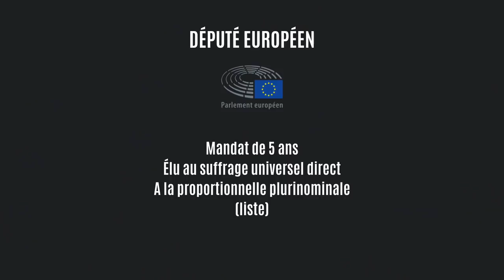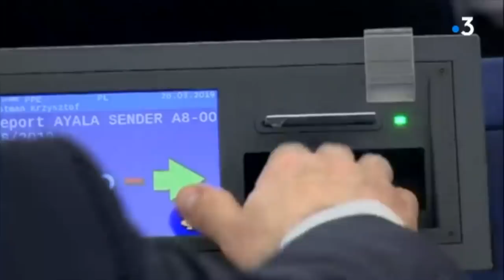LES DÉPUTÉS EUROPÉENS NE GLANDENT RIEN - Bruqxelles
Vraiment ? Non, bien sûr que non. Les députés européens ont un rôle très important à jouer, notamment parce qu'ils adoptent des textes européens qui s'appliquent à 500 millions de personnes en Europe. Dans cette vidéo, Jennifer vous explique comment travaille un eurodéputé, ce qu'il fait quotidiennement même si personne n'en parle. Parce que tout le monde s'en fout. Mais, pas vous, bien sûr !

Cette vidéo est très second degré. On embrasse Nadine Morano et on la félicite pour sa réélection.

CRÉDITS
  ➔ MONTAGE : Jennifer Richard
  ➔ EXTRAITS VIDÉOS & IMAGES : Chaine Youtube de Nadine Morano - Parlement européen - France 3 - Kaamelott - France 2 - Palmashow
  ➔ MUSIQUES : Final Fantasy VII - Final Fantasy X.